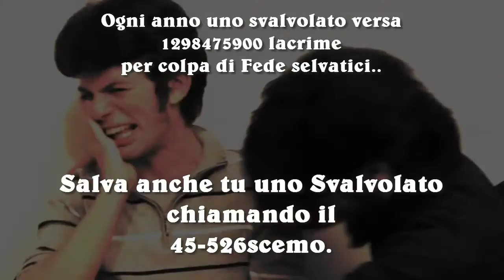Vlog #7 *Presentazione Fede* -Gli Svalvolati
ci potete trovare anche su